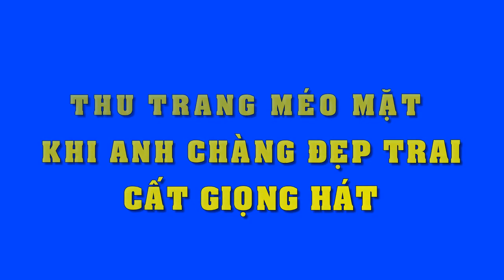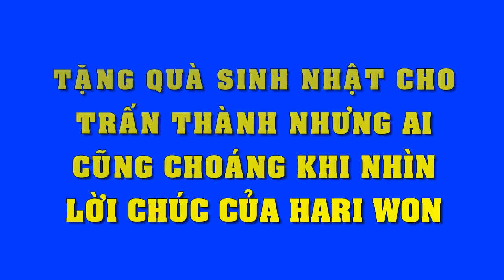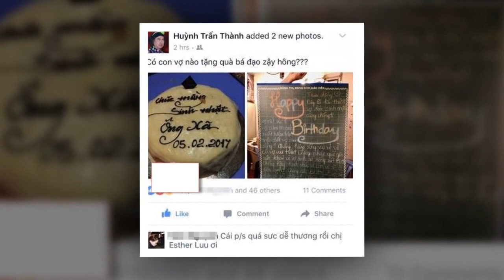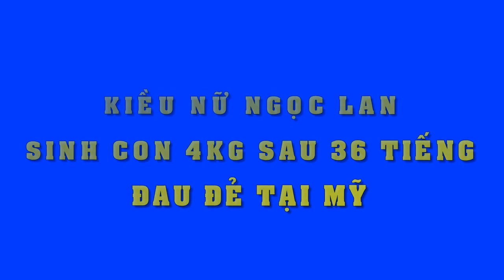Thu Trang méo mặt khi anh chàng đẹp trai này cất giọng hát - Tin Tức Sao Việt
Thu Trang méo mặt khi anh chàng đẹp trai này cất giọng hát
Sân khấu "Giọng ải giọng ai" lại một lần nữa náo loạn vì sự xuất hiện của vận động viên bóng bỏ đẹp trai, cao ráo nhưng hát thì siêu dở.